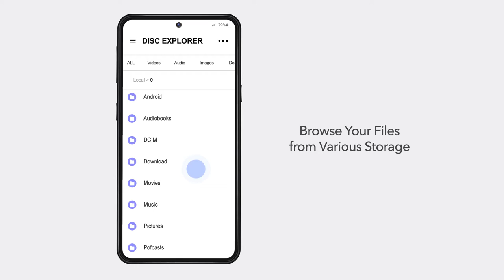HLDS UD Link : Disc Explorer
Model : UD10NS20

Drive : Max 8x DVD, 24x CD

Interface
 * USB 3.0 Type C or A x 1 (upstream)
 * USB 3.0 Type A x 2 / micro SD card slot x 1
 * USB 2.0 Type C PD (Power Delivery) supported ( Max 60W) x 1
 * HDMI 4k (UHD) / 30Hz x 1 OS Support : Windows 10, Mac OS 10.12, Android OS 8.0 or higher